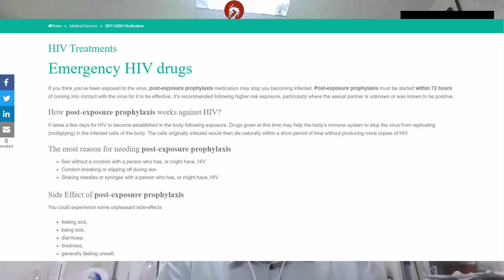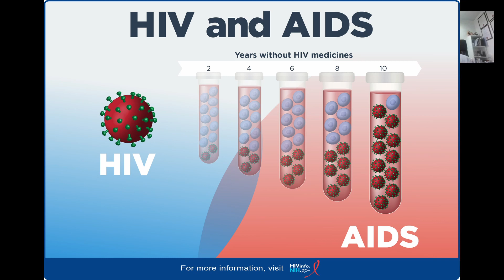艾滋病病毒（HIV)和HIV预防药物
欢迎来到与香港创健医疗方医生一起的月更系列的第三期节目。这个每月一期的Vlog关注性健康相关问题，我们希望能对性健康的公众教育做出贡献，并帮助观众（无论男女），了解预防和治疗知识，以利于自身健康。

今天的主题是艾滋病病毒(HIV)和HIV预防药物，以及它如何降低感染HIV的风险。